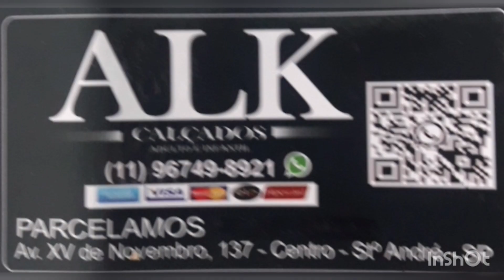Agradecendo a vocês inscritos e contando as novidades do canal...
Fiz esse vídeo somente para agradecer a cada um de vocês inscritos e contar as novidades que estão por vir. Valeu...
Canais que recomendo:
AGÊNCIA CENTRAL
SANTO ANDRÉ/SP
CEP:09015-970